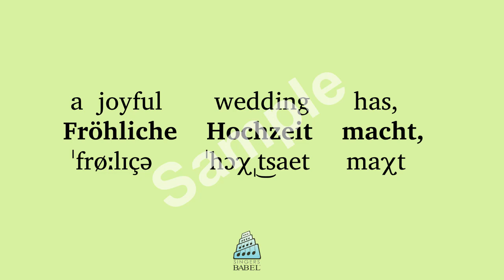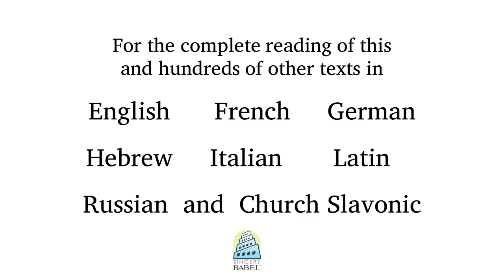Gustav Mahler - Lieder eines fahrenden Gesellen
Use a "BabelGuide" to learn the meaning and pronunciation of this text as set by Gustav Mahler. Each BabelGuide includes a recitation of the text by a diction specialist & native speaker in a poetic reading; a slow reading; a reading which alternates between poetic and slow, line by line; a word-for-word English translation and printable phonetic guide.